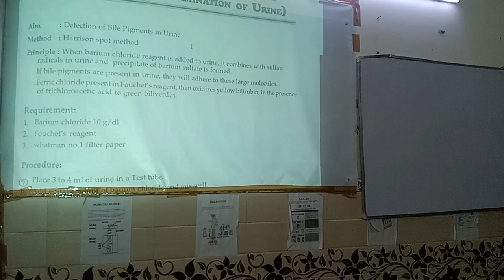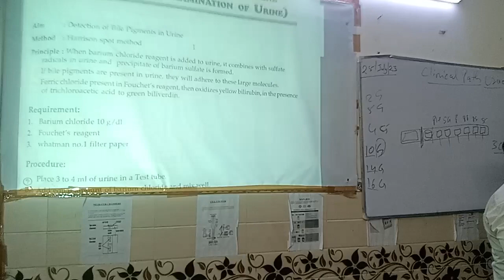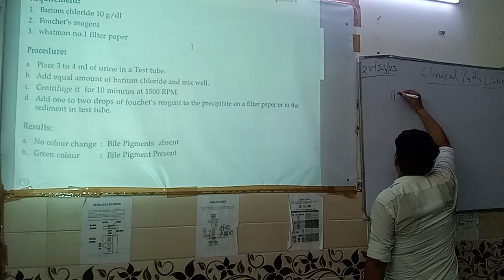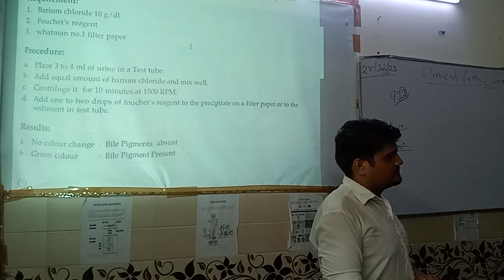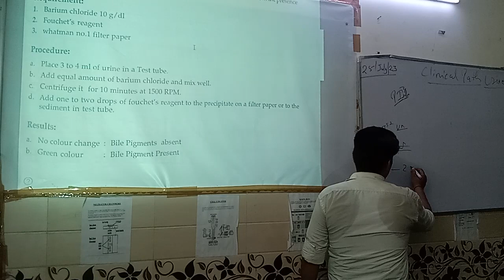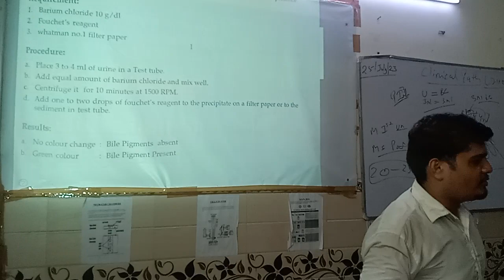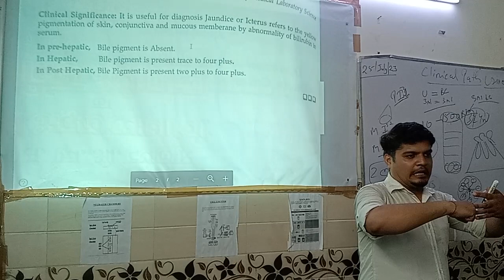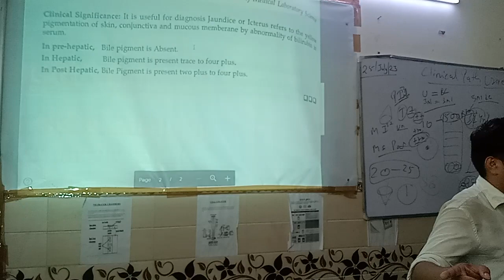Bile pigments in urine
Bilirubin is a yellowish pigment found in bile, which is a fluid produced by the liver and stored in the gallbladder. This article is about a lab test to measure the amount of bilirubin in the urine. Large amounts of bilirubin in the body can lead to jaundice.